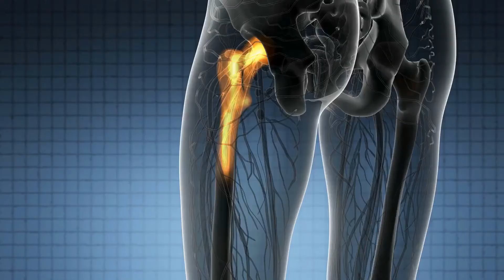Što je aplasia cutis congenita